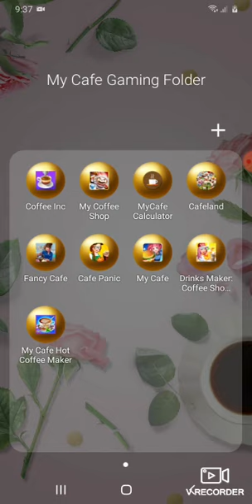Game My Cafe Game Folder